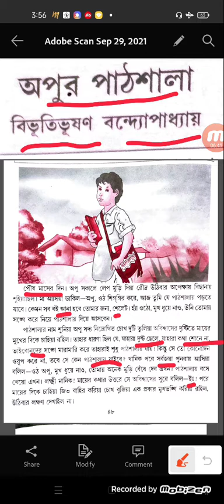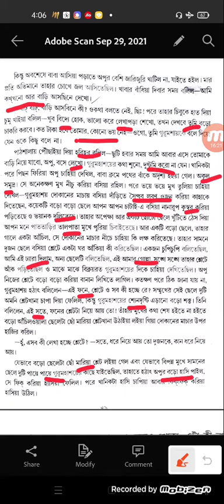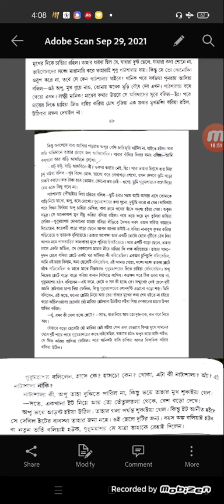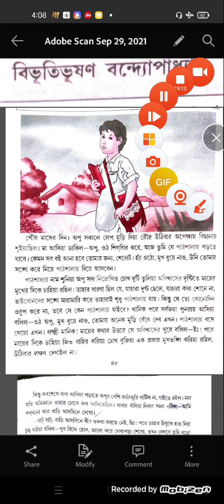BENGALI LITERATURE ( অপুর পাঠশালা )